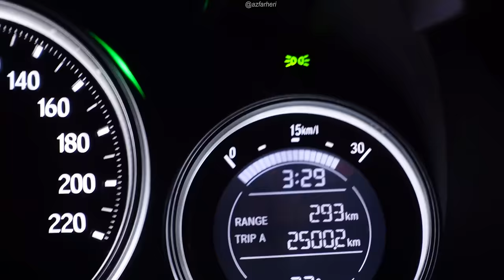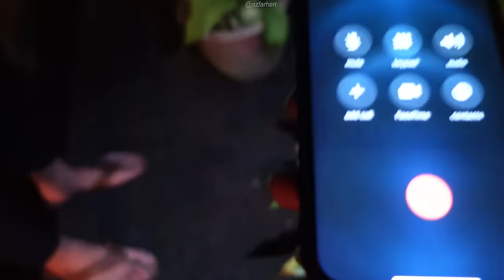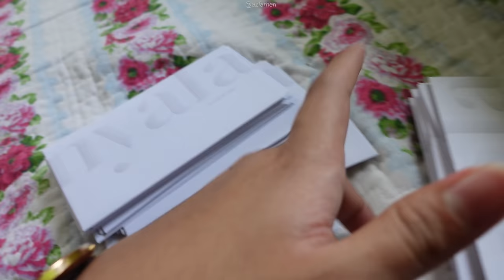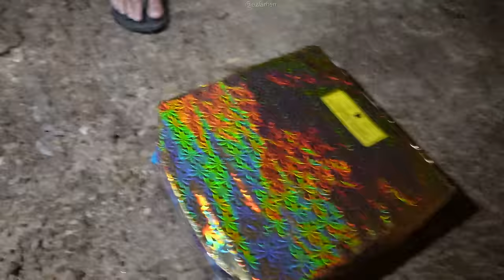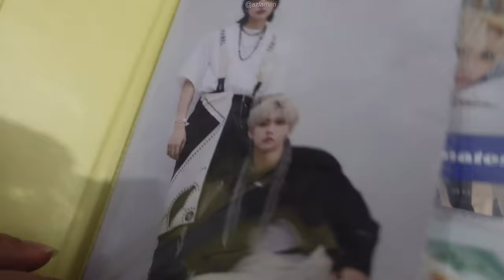GELABAH TIBA TIBA ESOK RAYA ! 😱 - HARI RAYA VLOG 2022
Selamat hari raya semua ! kalini best sikit dapat blaik kampung beraya walaupun raya gelabah macam tiba tiba esok raya tapi tetap enjoy dapat masak sama sama, terima kasih sebab tengok vlog raya saya, harap korang enjoy and like okie ❤️